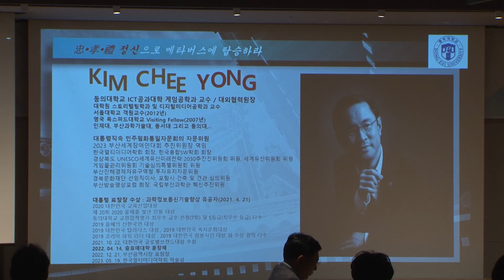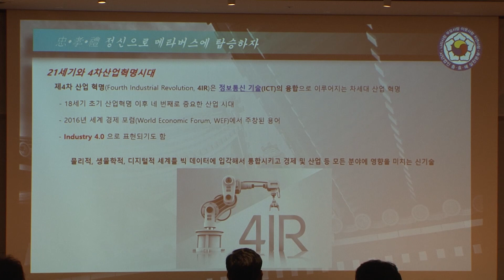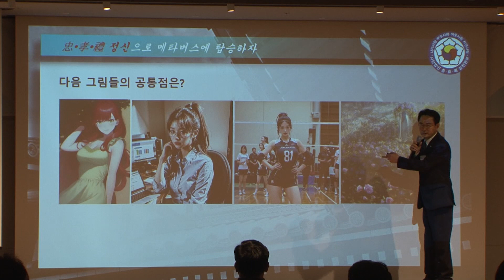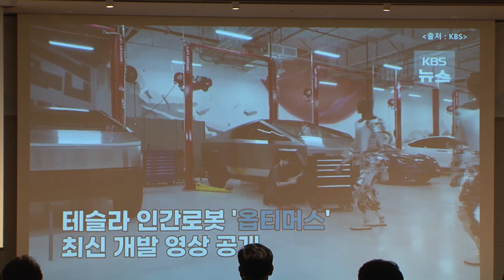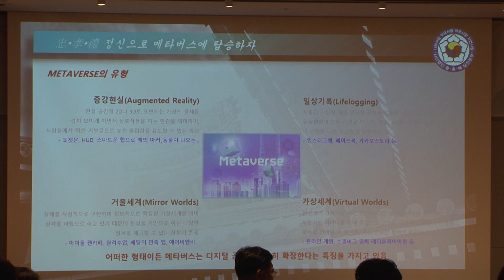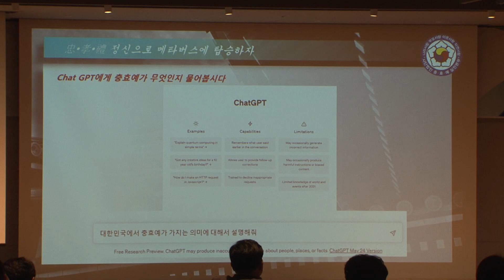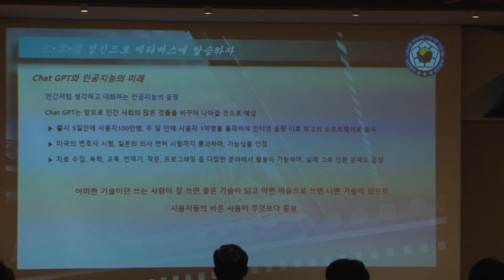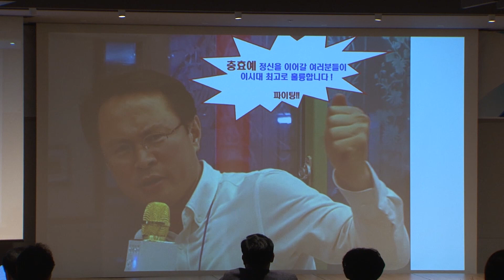[충효예대학 강의] 김치용 교수 (동의대학교 대외협력원 원장)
강사 : 김치용 [전 한국멀티미디어학회장]
주제 : 충효예와 메타버스
일시 : 2023년 6월 1일(목)
시간 : 18:00
장소 : 롯데호텔부산 크리스탈 펄룸